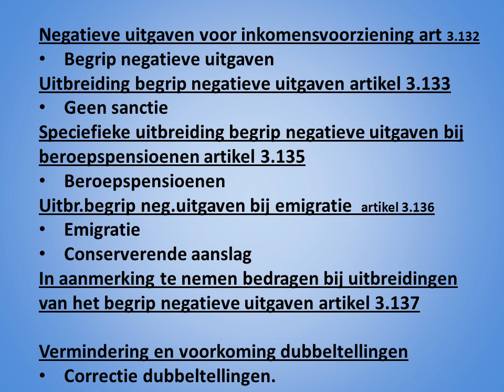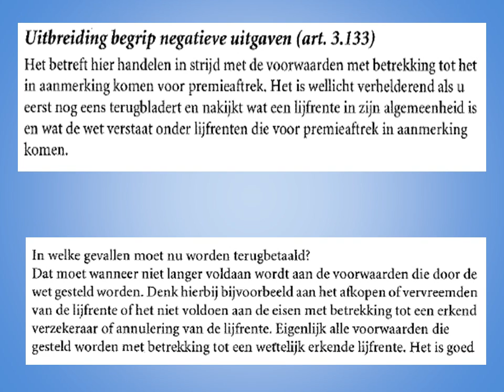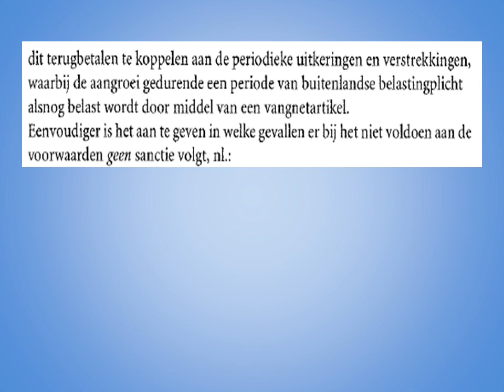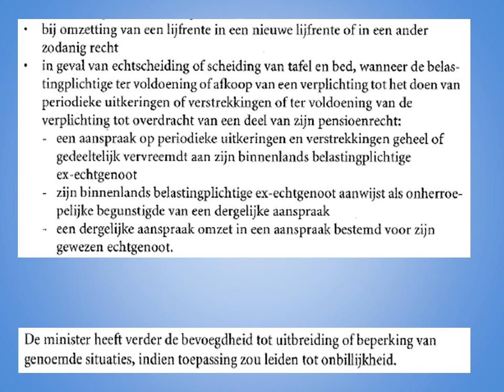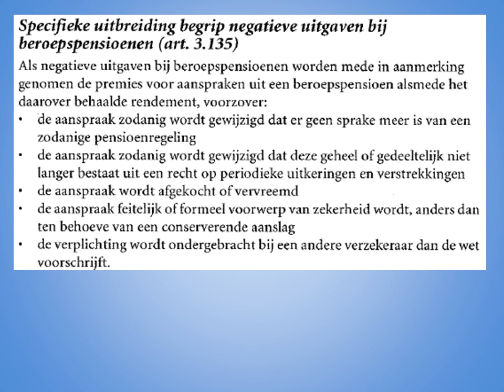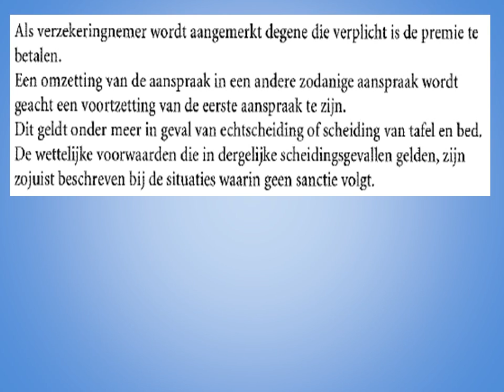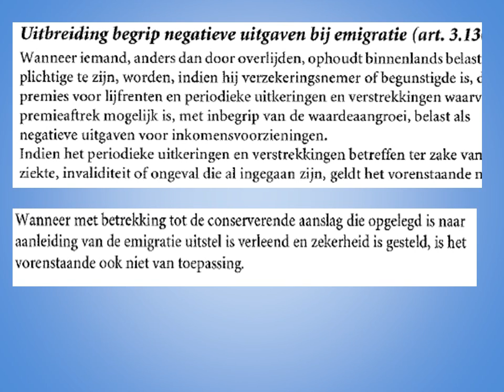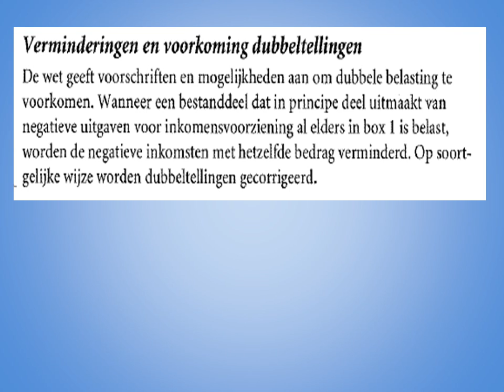bladzijde 6 6 6 8